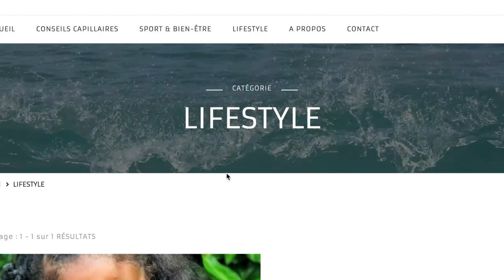Comment laver les cheveux synthétiques (rajouts)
Coucou la team,
je sais pas pour vous, mais je déteste quand mon cuir chevelu gratte. C'est hyper désagréable. il peut il y avoir des raisons multiples. Mais si tu sais que habituellement tu n'en a pas et que quand tu fais des rajouts c'est la séance de grattage assurée, alors il se pourrait que tu sois sensibles aux produits chimiques utilisés pour traiter tes cheveux synthétiques. Des amies à moi ont même de l'acné dans le dos à cause de cela et c'est là que l'on voit bien que l'utilisation de certains produits chimiques peut avoir des effets sur nous et il faut essayer de les limiter au maximum.

*** CODE PROMOS ***
avec le code NOUGA10

ME CONTACTER